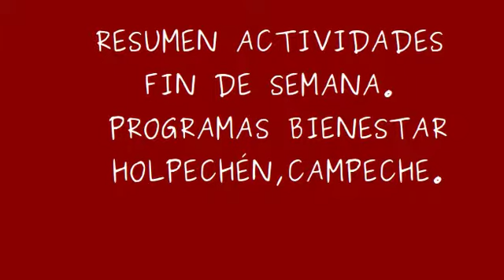AMLO en Holpechén, Campeche. Resumen.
AMLO en Holpechén, Campeche. Fin de semana. Programa Bienestar. Resumen actividades fin de semana. Gobierno de México. 15 abril 2019